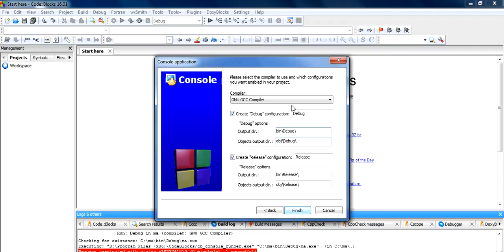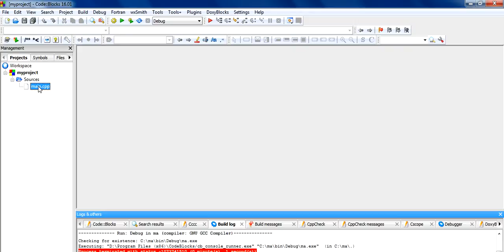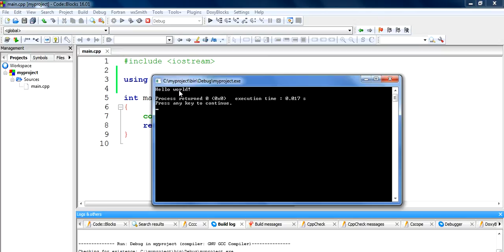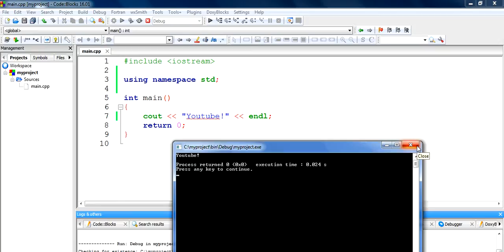2. CPP Tutorials Hello world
This tutorial explains the first program in CPP.